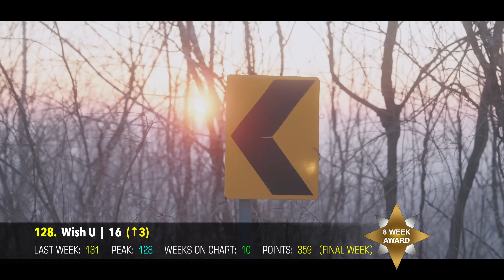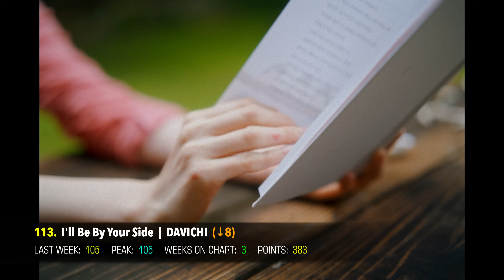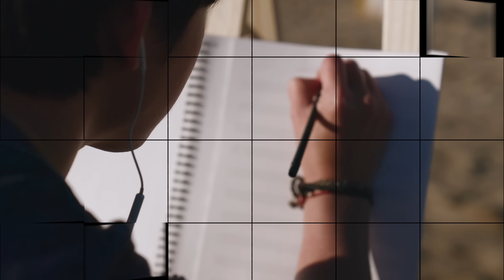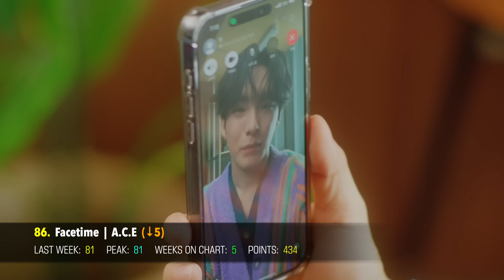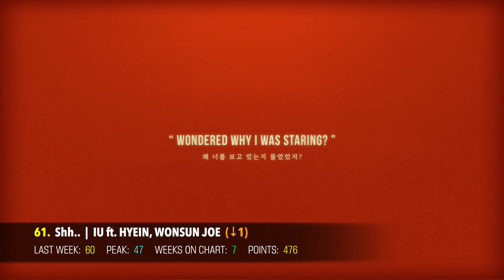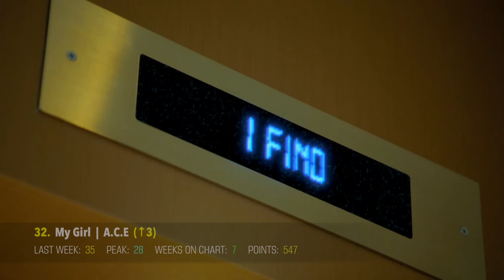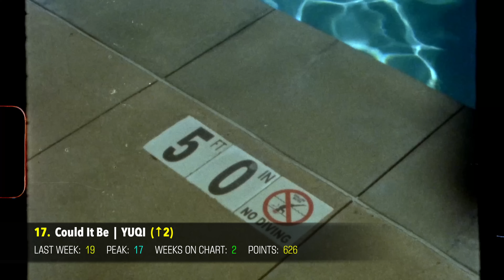(TOP 150) K-POP SONG CHART | APRIL 2024 (WEEK 3)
Welcome back to the TOP 150 K-Pop Song Chart! 🏆 This week we have new entries from Loossemble, WOOAH, ONF, BOYNEXTDOOR, ARTMS, CRAVITY, EPEX and more! -- Don't forget to watch our New K-Pop Songs video before you vote, so you can catch up on the latest releases!

🌟 You can vote for your Top 10 songs in the comments section & vote for 10 songs or more on our poll for extra points! VOTE on the poll here (use this password: → kville ←: 👉🏻

🌟  RULES:
► Songs are voted for using the Poll in the description & by commenting your TOP 3 Songs in the comments section.
► This chart only includes Korean and English releases promoted in Korea and/or by Korean artists. OSTs, Lyric Videos, Advertisements, and Dance Practices aren't included.
► You can vote for up to 10 songs in the comments section. The minimum amount you must vote for is 3 songs. If you vote for less, they won't be counted.
► Songs can only remain on the chart for a maximum of 10 weeks.

Songs Eligible for Voting:

(G)I-DLE – Revenge
1CHU – PUNK HOT
9. 10000 – Overtaking
A.C.E – Facetime
A.C.E – My Girl
AIMERS – Somebody
ALEXA – sick
ALL(H)OURS – WAO WAO
AMPERS&ONE – Broken Heart
APINK – Wait Me There
ARTMS – Birth
ARTMS – Candy Crush
ARTMS – Flower Rhythm
ASTRO – Circles
BABYMONSTER – SHEESH
BAE173 – Fifty-Fifty
BANG CHAN – Eternity
BANG YEDAM x WINTER – Officially Cool
BANG YEDAM – Come To Me
BANG YONGGUK – BAD
BANG YONGGUK – MOVIMIENTO
BANG YONGGUK – NUMB
BEWAVE – SING!
BE’O – Overnight
BIBI – Bam Yang Gang
BIBI – Sugar Rush
BIG OCEAN – Glow
BLOO – Girl in New York
BOA – Emptiness
BOBBY – harmless
BOBBY – moon
BOYNEXTDOOR – Earth, Wind & Fire
BUMJIN – One of Those Days
CANDY SHOP – Good Girl
CHA EUN-WOO – STAY
CHA EUN-WOO – WHERE AM I
CHA EUN-WOO – You’re the Best
CHUNG HA – EENIE MEENIE
CHUNG HA – I’m Ready
CHUU – Chocolate
COOING – REC
CRAVITY – C’est La Vie
CRAVITY – Love or Die
DAESUNG – Falling Slowly
DAVICHI – I’ll Be By Your Side
DAY6 – Welcome to the Show
DK – GROOVIN’
DK – LTNS
DKZ – Like a Movie
DOYOUNG – Little Light
DPR CREAM – savage
DRIPPIN – Beautiful MAZE
EPEX – Breathe in Love
EPEX – Youth2Youth
EUNHA – Pat Pat
FROM20 – Demon
HAN YO HAN – Break Up!
HELLO GLOOM – MAMACITA
HIGHLIGHT – BODY
HORI7ON – LUCKY
HYUNKI – I Can’t Wait
I.M – LURE
IAAA – Our Season
ICHILLIN’ – ON MY LIPS
ILLIT – Lucky Girl Syndrome
ILLIT – Magnetic
ILY:1 – IMMM
IM SOO – GOOOD
IU – Shh..
IU – Holssi
IU – Shopper
J-HOPE – NEURON
JAY PARK – Your/My
JEA – Snow of April
JESSI, YUNGIN, CAMO – No Lowkey
JIMIN – WALKING TALKING
JINJIN & MOONBIN – Fly
KIM CHOWOL – Mirage Garden
KIM HEE JAE – Forget Me Not
KIM NAM JOO– BAD
KIM NA YOUNG – Love Illusion
KIM SUYOUNG – Me, Myself
KIM WOOJIN – I Like The Way
KISS OF LIFE – Midas Touch
LA POEM – Mirror
LAY, Lauv – Run Back To You
LAYSHA – CHOCOLATE CREAM.II
LAY – Psychic
LEE CHAN-WON – Trip to the Sky
LEE JIN HYUK – Relax
LEO ft. B.I – Pretty Plzzz
LIM HYUNSIK – La Mar
LIM HYUNSIK – Sunshine
LIM KIM – ULT
LOOSSEMBLE – Girls’ Night
LUCAS – Renegade
LUCY – The Knight Who Can’t Die
LUN8 – PASTEL
LUN8 – SUPER POWER
M.O.N.T – IDGAF
MIRAE – RUNNING UP
MOON BYUL – TOUCHIN&MOVIN
MOON BYUL – Think About
N.SSIGN – FUNK JAM
N.SSIGN – Happy &
N.SSIGN – Love, Love, Love Love Love!
N.SSIGN – Memories of Us
NCHIVE – RACER
NCT DREAM – Smoothie
NCT WISH - WISH
NND – First
NND – Night Off
NND – Overdrive
NOMAD – California Love
NOMAD – Let Me Love You
NOMAD – No Pressure
NOMAD – Oasis
NORWEGIAN WOOD – Happy In Your Smile
NOWADAYS – OoWee
NXD – JUMP
ONEWE – Beautiful Ashes
ONF – Bye My Monster
P1Harmony – Late Night Calls
PAGAEHUN – Play with Me
PARK WON – beginning and end
PICKUS – Little Prince
PLAVE – WAY 4 LUV
PURPLE KISS – BBB
QWER – T.B.H
RESCENE – UhUh
RIIZE – Impossible
ROLLING QUARTZ – Stand Up
SAMUEL – YEH! YEH!
SEORI – Fake Happy
SEVENUS – Pretty Good
SEVENUS – Want You Back
SHAUN – Easy
SONG – It’s call
SORN – cool
SPIA – Daddy’s Little Girl
STANDING EGG – Shinedrop
SUPER JUNIOR D&E – GGB
SUPER JUNIOR D&E – ROSE
SUPER JUNIOR L.S.S. – JOKE
TAEYONG – TAP
TAN – HYPER TONIC
TEMPEST – LIGHTHOUSE
TEMPEST – There
TEN – Nightwalker
THE BOYZ – Nectar
THE NEW SIX (TNX) – FUEGO
THE ROSE – Lifeline (Reborn)
THE WIND – H! TEEN
TIOT – Moonrise
TIOT – ROCK THANG
TRI.BE – Diamond
TRI.BE – Run
TRIPLE iz – Halla
TWICE – ONE SPARK
TWS – BFF
TXT – Deja Vu
UNICODE – Let Me Love
UNIS – SUPERWOMAN
VINCIT – KO
VVUP – Doo Doom Chit
VVUP – Locked On
V – FRI(END)S
WENDY – Wish You Hell
WOOAH – BLUSH
WOODY – When You Alone
WOOSEOK – Navy Blue
WOOSEOK – Sketch
X:IN – MY IDOL
X:IN – NO DOUBT
XIKERS – Red Sun
XIKERS – We Don’t Stop
XODIAC – HEYDAY
YANGDONGHWA – Blackout
YOOA – Rooftop
YOUNG POSSE – XXL
YUGYEOM – 1 MINUTE
YUQI – Could It Be
YUQI – FREAK
ZEROBASEONE – Our Season
ZEROBASEONE – SWEAT